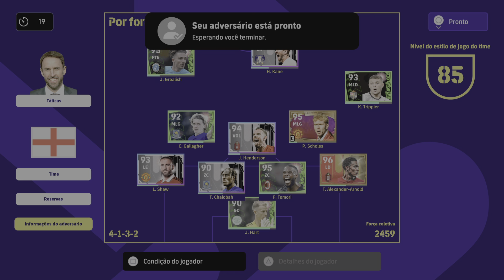eFootball™ 2023_ International Cup: xUli02x 1 x 4 carlossydney